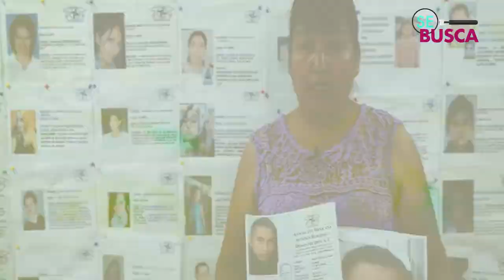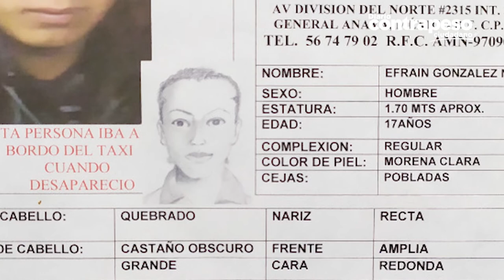Madre busca a su hijo Efraín González Nava desde hace casi 7 años | SE BUSCA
SeBusca | Hay un sospechoso recluido en Tepochico de Otumba pero las autoridades no han girado el oficio para que lo llamen a declarar. Efraín González Nava desapareció en San Lorenzo Teotihuacan